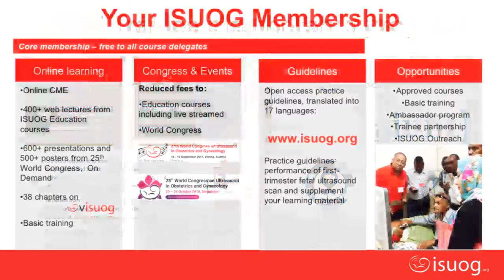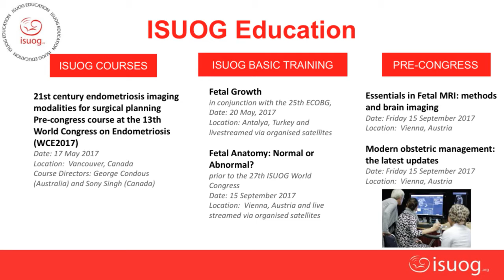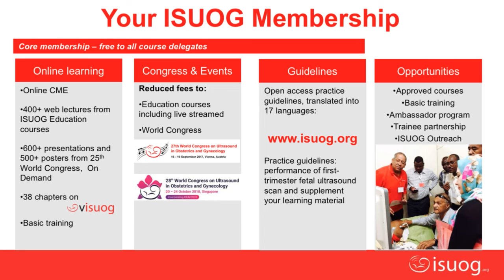ISUOG Team Live Stream